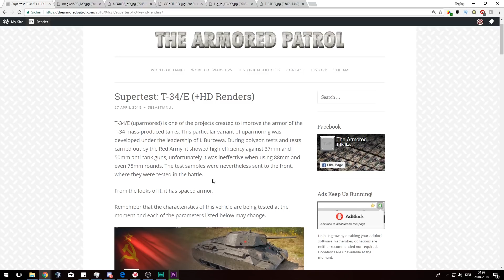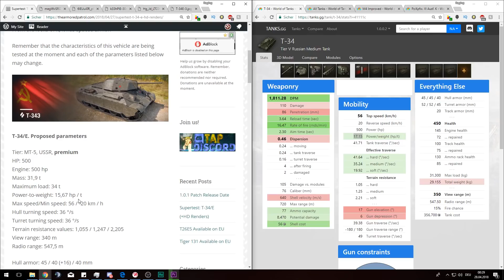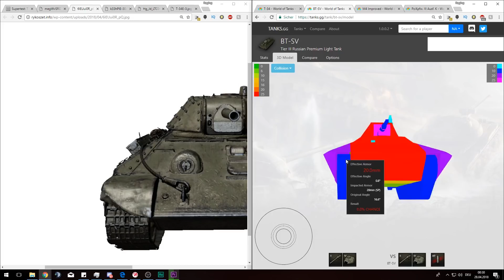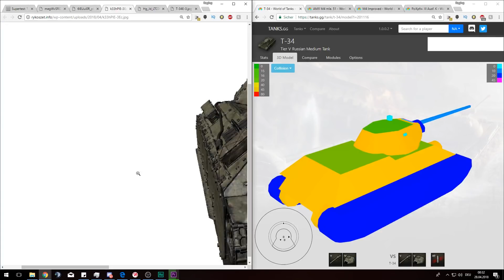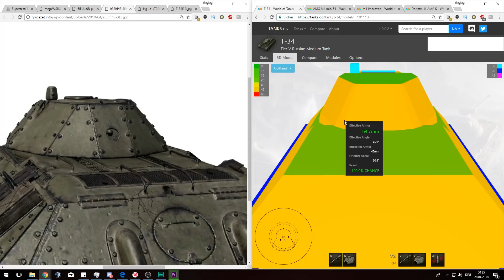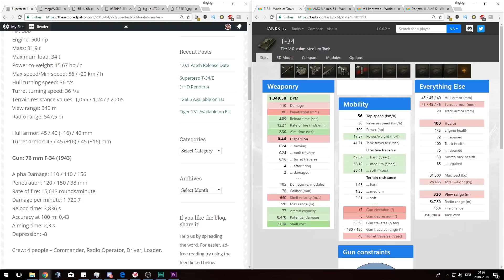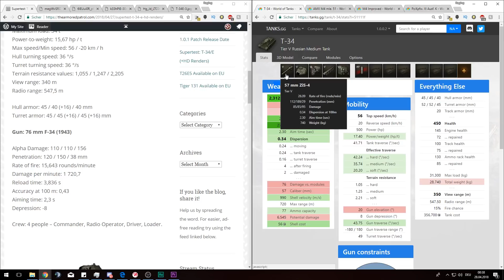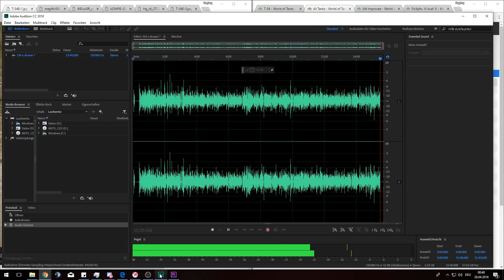World of Tanks Preview: The T-34/E, new russian T5 premium medium tank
Heya guys today we have a look at the new T-34/E on the Supertest. An uparmored variant of the good old T-34!

The Website where I get all my Informations and needs for World of Tanks

You want to get new games for low prices and want to help me growing ? Then procede to this sweet site with my code :3